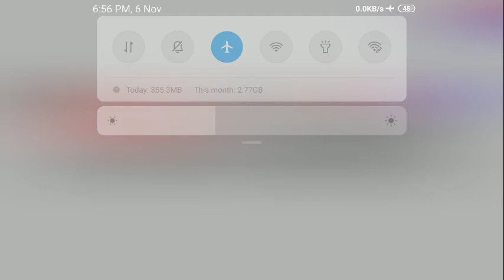उच्चमाध्यमिक शाळा 20% अनुदान बाबत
उच्चमाध्यमिक शाळा 20% अनुदान बाबत, Nongrant Junior College, Vinanudanit Uchmadhyamik shala, Mulyankan, 20% grant school,